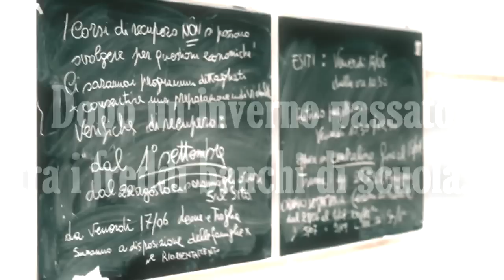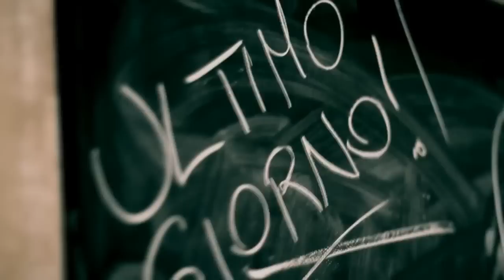Estate is Coming || Blue Sky || SUMMER PARTY 1/6/2012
Reduci da un inverno tra i freddi banchi di scuola
torna finalmente la bella stagione...

Siamo lieti di invitarvi
all'unico ed inimitabile
SUMMER PARTY
che segnerà l'inizio della stagione estiva
in una location esclusiva e di prestigio
come il BLUE SKY
per trascorrere assieme una serata magica
immersi in una scenografia naturale mozzafiato.

Mare, cielo stellato, location esclusiva
Questi gli ingredienti per regalarvi una serata unica
Dal fresco sapore estivo!!!

Cosa aspetti? L'estate sta arrivando!!
Non mancare ;)

Realizzazione: Carmelo Zappalà